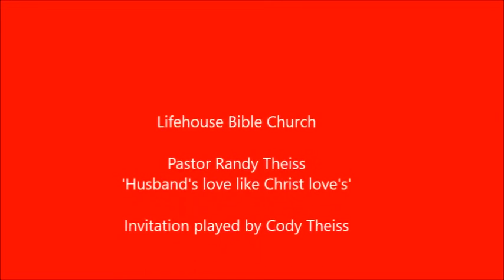Lifehouse Bible Church - Pastor Randy Theiss - July 16, 2017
Lifehouse Bible Church - July 16, 2017 Pastor Randy Theiss shares a message on marriage. "Husbands love like Christ loves." Invitation music played by Cody Theiss.